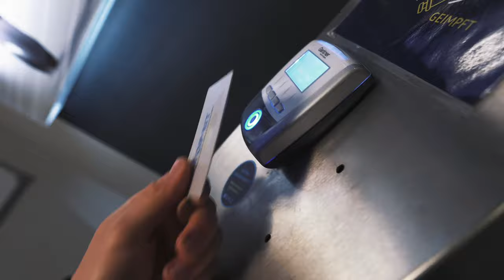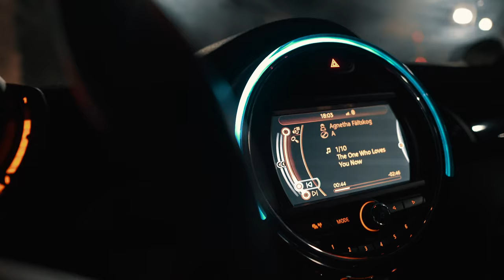Schulter Training für Mountainbiker Verletzungen Vorbeugen bei Stürzen Enduro Rennen Training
Heute zeige ich euch ein Schulter Training für Mountainbiker um Verletzungen Vorbeugen zu können bei MTB Stürzen die beim Training für das Enduro Rennen sicher mal auftreten werden.

►►►  MTB Ausrüstung